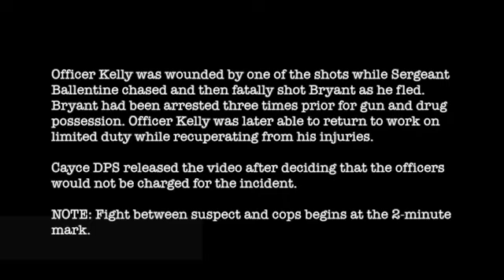Man Shot after Pulling Gun on Officers During Arrest Attempt - Cayce, South Carolina